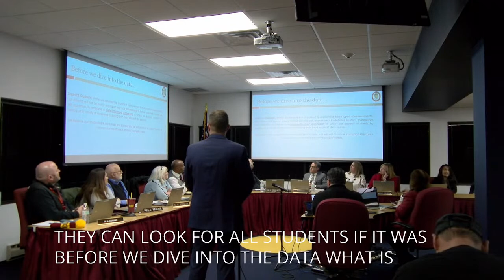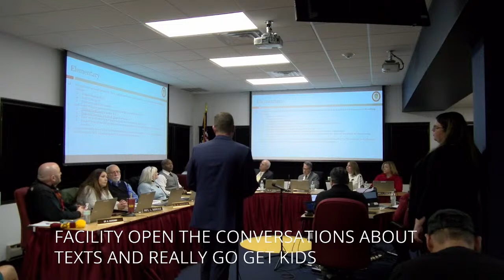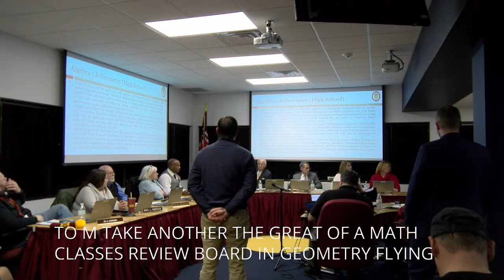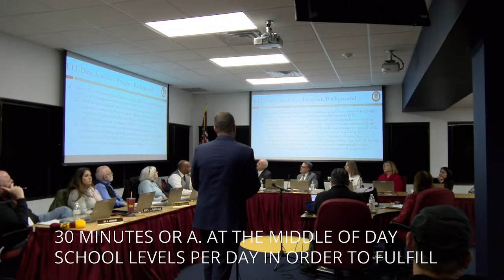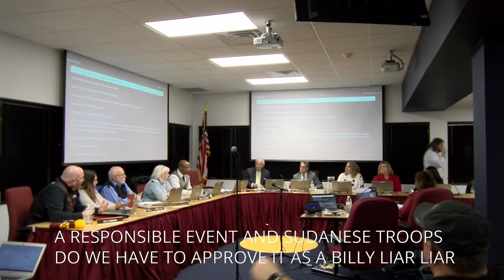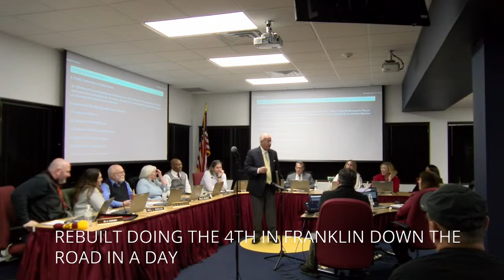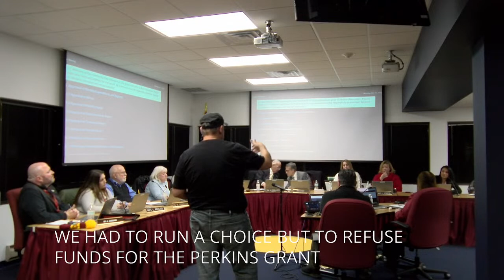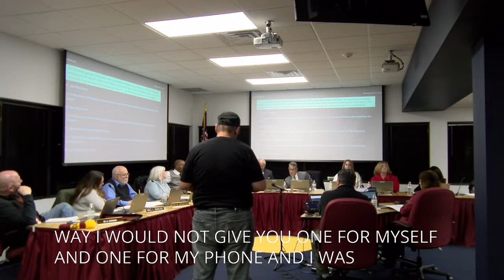Mt Olive Board of Education Meeting 12/12/22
Mt Olive Board of Education Meeting